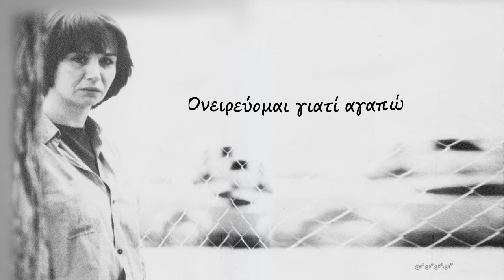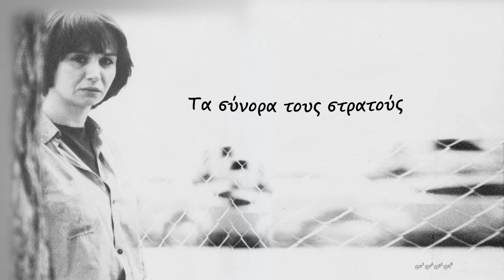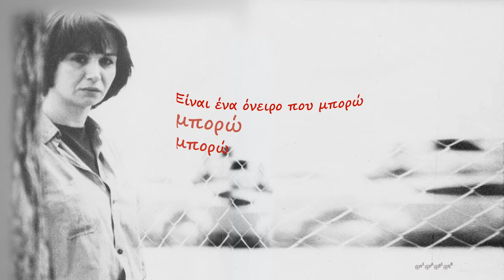Υπερασπίζομαι την Αναρχία ~ Κατερίνα Γώγου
Μουσική: Giovanni Marradi

Μη με σταματάς. Ονειρεύομαι.
Ζήσαμε σκυμμένοι αιώνες αδικίας.
Αιώνες μοναξιάς.
Τώρα μη. Μη με σταματάς.
Τώρα κι εδώ για πάντα και παντού.
Ονειρεύομαι ελευθερία.
Μέσα απ' του καθένα
την πανέμορφη ιδιαιτερότητα
ν' αποκαταστήσουμε
του Σύμπαντος την Αρμονία.
Ας παίξουμε. Η γνώση είναι χαρά.
Δεν είναι επιστράτευση απ' τα σχολεία
Ονειρεύομαι γιατί αγαπώ.
Μεγάλα όνειρα στον ουρανό.
Εργάτες με δικά τους εργοστάσια
συμβάλουν στην παγκόσμια σοκολατοποιία.
Ονειρεύομαι γιατί ΞΕΡΩ και ΜΠΟΡΩ.
Οι τράπεζες γεννάνε τους «ληστές».
Οι φυλακές τους «τρομοκράτες»
Η μοναξιά τους «απροσάρμοστους».
Το προϊόν την «ανάγκη»
Τα σύνορα τους στρατούς
Όλα η ιδιοχτησία.
Βία γεννάει η Βία.
Μη ρωτάς. Μη με σταματάς.
Είναι τώρα ν' αποκαταστήσουμε
του ηθικού δικαίου την υπέρτατη πράξη.
Να κάνουμε ποίημα τη Ζωή.
Και τη Ζωή πράξη.
Είναι ένα όνειρο που μπορώ μπορώ μπορώ
Σ' ΑΓΑΠΩ
και δεν με σταματάς δεν ονειρεύομαι. Ζω.
Απλώνω τα χέρια
στον Ερωτά στην αλληλεγγύη
στην Ελευθερία.
Όσες φορές χρειαστεί κι απ' την αρχή.
Υπερασπίζομαι την ΑΝΑΡΧΙΑ. "
_____________ * _____________ Κατερίνα Γώγου